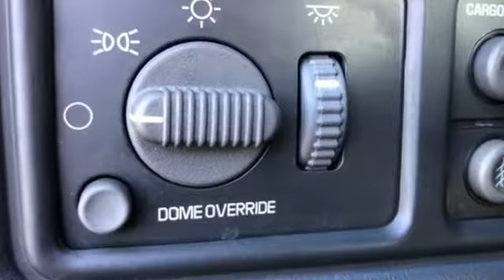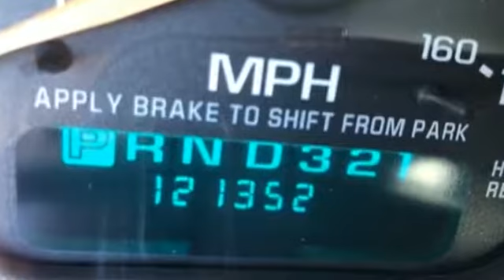Used 2002 Chevrolet Silverado 1500 Kansas City MO, Grandview MO, Belton MO, Overland Park KS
2002 Chevrolet Silverado 1500  1GCEC14T52Z295635 Video

This 2002 Chevrolet Silverado 1500  1GCEC14T52Z295635 is full of phenomenal features such as:

Keyless Entry,Leather Wrapped Steering Wheel,Adjustable Steering Wheel,Power Side-View Mirrors,Variable Speed Intermittent Wipers,Alarm System,Air Conditioning,ABS,Power Locks,4-Wheel Disc Brakes,CD Player,Power Steering,Power Windows,Passenger Vanity Mirror,Front Reading Light